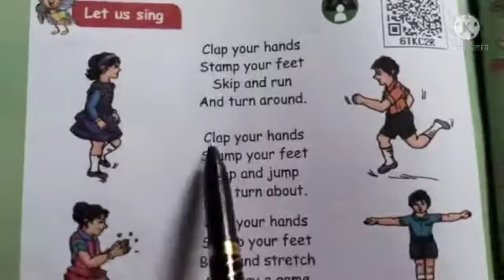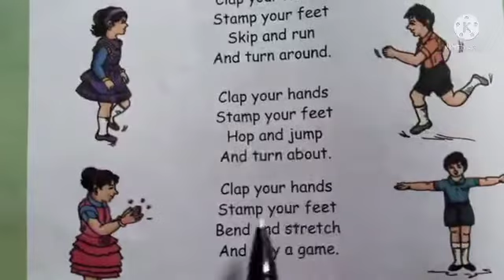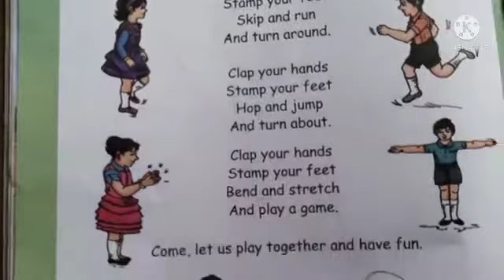Class 1/ Term 1/ Let us sing/page 98/English/Play Time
Class 1

Term 1

 English

page 98

play Time

samacher Kalvi lessons